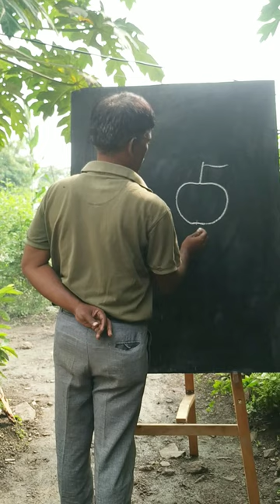5=Apple 🍎 shorts viral youtubeshorts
5=Apple drawing
easy Apple drawing

How do you draw Apple easily
How do you draw Apple step by step
How do you draw a strawberry
How do you draw and shade an Apple
How to draw grapes
Apple drawing colour
How to draw an Apple with shading
How to draw in paint
How to draw an Apple realistic

simple Apple
Apple with leaf drawing
Apple drawing app
Drawing banana
Small Apple drawing
Raj drawing academy

Raj drawing academy